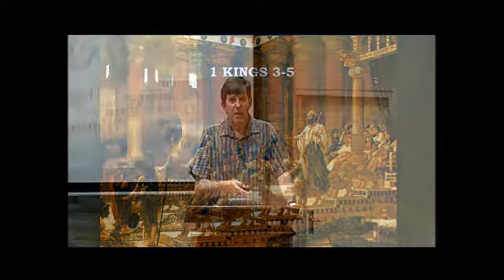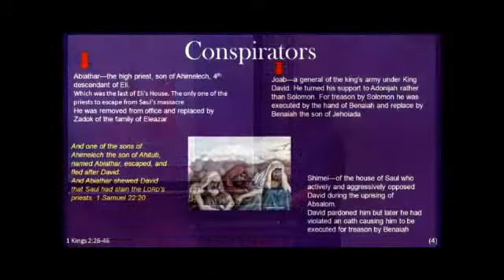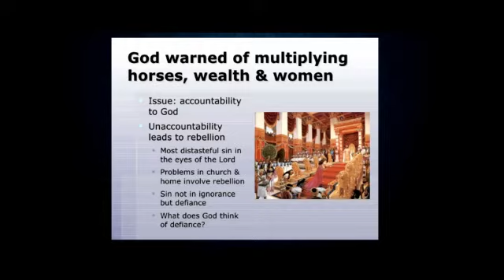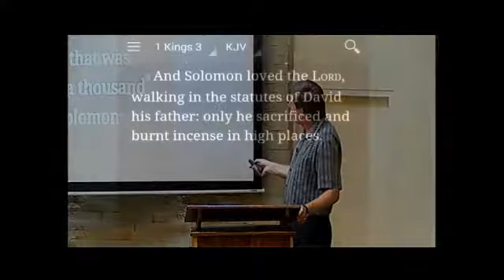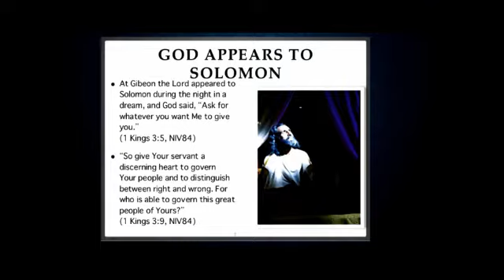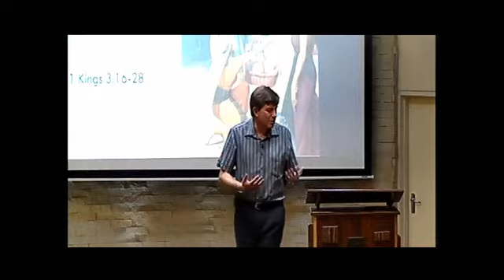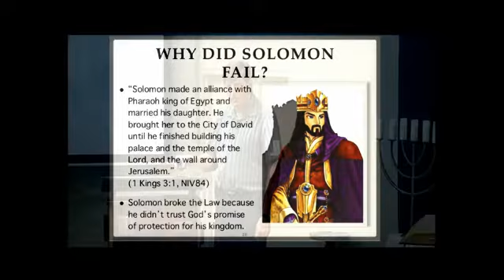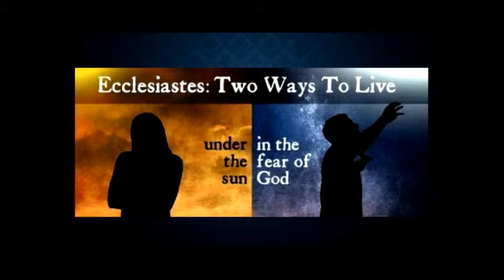Logos Bibleschool – Konings en Kronieke Deel 3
Konings en Kronieke Deel 3
1 Konings
Hoofstuk 3 - 4
Die lewe van Salomo

AFR